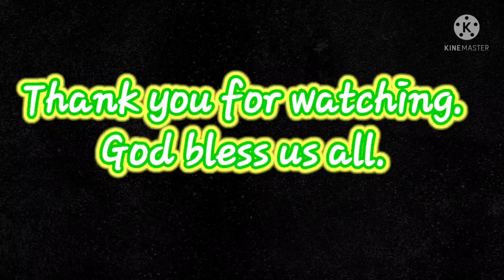MAMA CAT LOVES WATCHING HER KITTENS PLAYING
being a pet lover person, pets put my lips smiles for joy.
for me they not just an animals but they are my stress reliever.

please join.me to play with my pets.